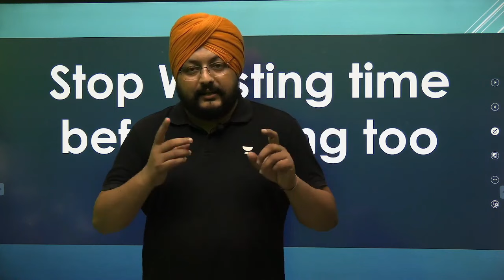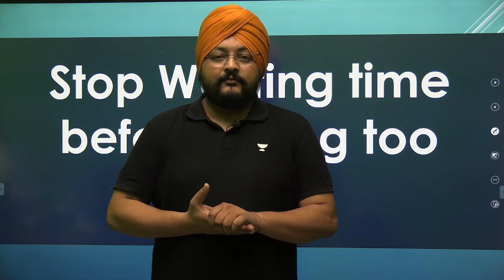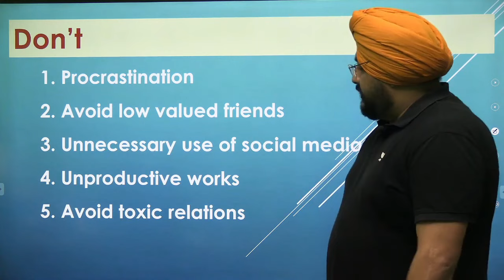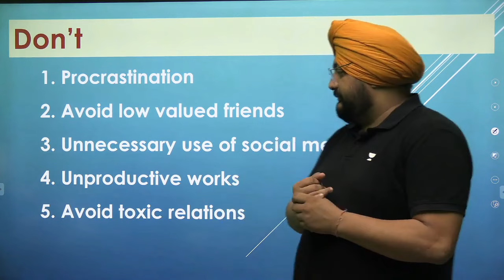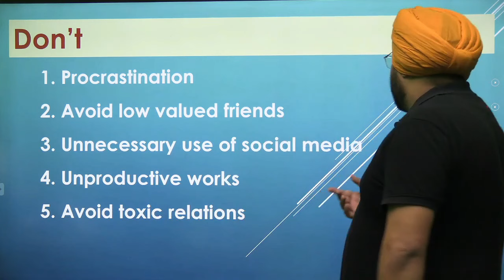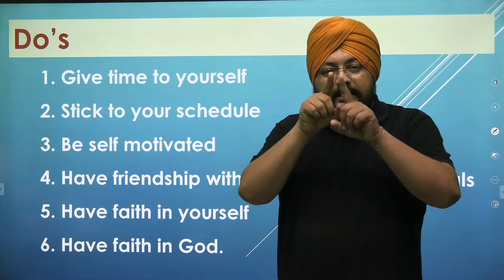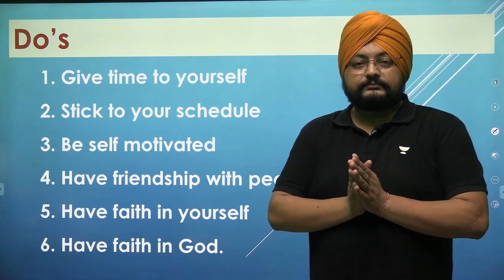Stop Wasting Time | J S Gill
Join J S Gill as he shares effective time management strategies to help you optimize your productivity and make the most of your time. Learn practical tips and techniques to eliminate time-wasting habits and focus on activities that contribute to your goals and success. Don't let precious time slip away – take control of your schedule with insights from J S Gill.

🏅Unacademy Scholarship Test for GATE 2025 on 21st April '24 🏅
➤ Stand a chance to win upto 100% scholarship & Gift Vouchers worth Rs 1000*
Hurry up !
For GATE Target 2025 and 2026 Aspirants:
➤ Droppers to Toppers : Batch for GATE & PSU 2025 - ME - A
➤ Aarambh: Batch for GATE, ESE & PSU 2026 - ME - A

➤ Prarambh : Exclusive Batch for DS & AI - GATE 2025 - C
➤ Droppers to Toppers: Batch for GATE 2025 - DS & AI
1. Learn from your favorite teacher
2. Dedicated DOUBT sessions
3. One Subscription, Unlimited Access to Live Online Classes and Videos
4. Real-time interaction with best-in-class teachers
5. You can ask doubts in live online classes
6. Get home delivered printed notes on Iconic Subscriptions.
7. Download the videos & watch them offline